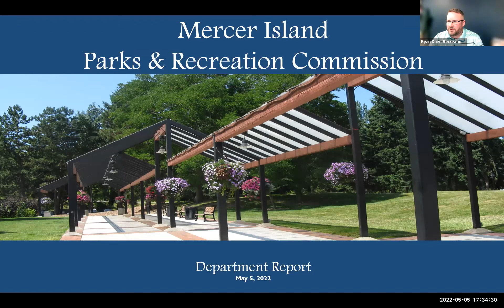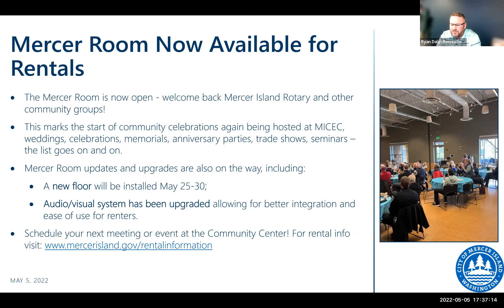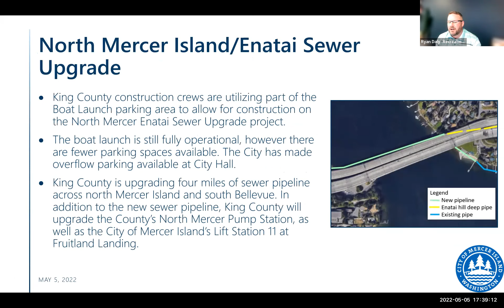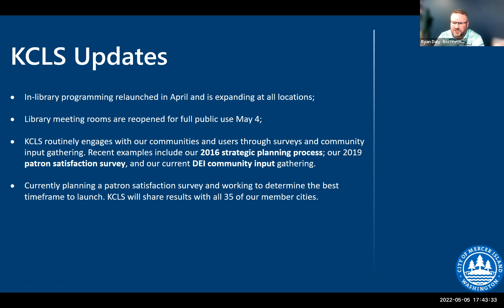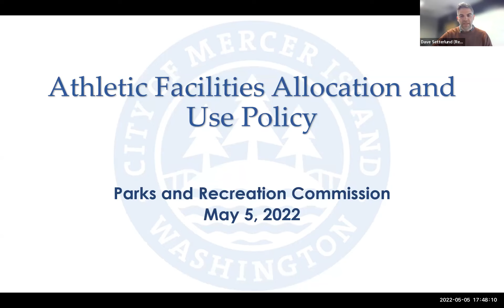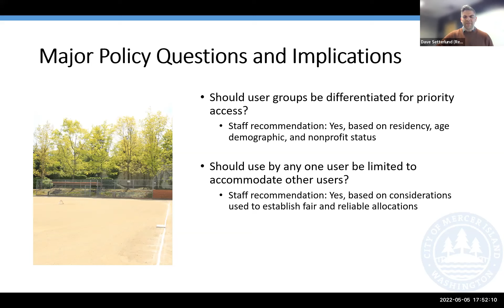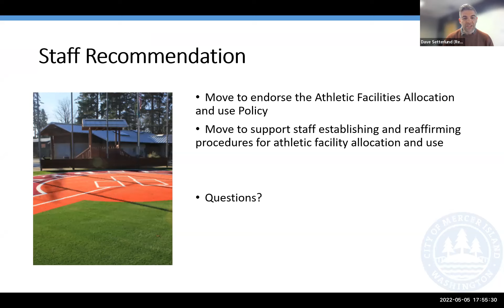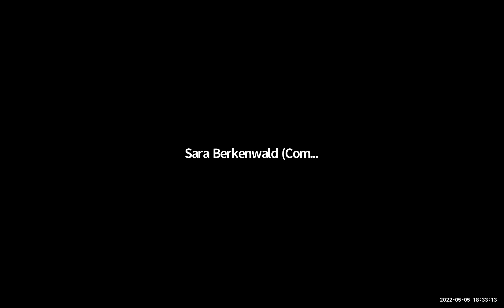05/05/2022 - Mercer Island - Parks & Recreation Commission